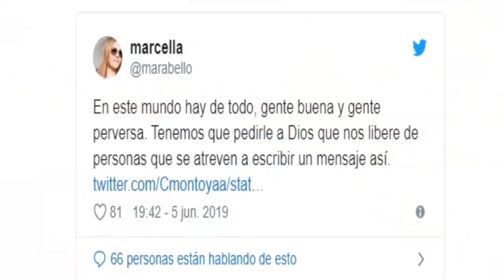¡ HOY ! EXESPOSA DE JOTA MARIO MARCELA ABELLO LE CONTESTÓ A TUITERO QUE SE BURLÓ DEL PRESENTADOR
¡ HOY !  EXESPOSA DE JOTA MARIO MARCELA ABELLO LE CONTESTÓ A TUITERO QUE SE BUR-LÓ DEL PRESENTADOR